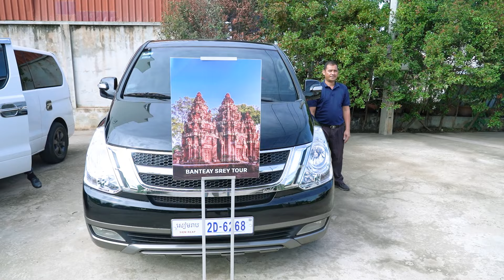មកលេងសៀមរាប កុំបារម្ភពីសេវាធ្វើដំណើរកម្សាន្ត!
សៀមរាប៖ Siem Reap Shuttle Tours ជាក្រុមហ៊ុនផ្ដល់សេវាកម្មទេសចរធ្វើដំណើរកម្សាន្តរួមគ្នាទៅកាន់គោលដៅទេសចរណ៍ដ៏ពេញនិយមក្នុងខេត្តសៀមរាប។ Siem Reap Shuttle Tours ផ្ដល់ជម្រើសទេសចរណ៍ដ៏ល្អឥតខ្ចោះសម្រាប់ភ្ញៀវទេសចរ ដែលមិនសូវមានពេលវេលាច្រើន ចំណាយថវិកាតិច និងបង្កើតទាក់ទង រួមទាំងអនុស្សាវរីយ៍សម្រាប់ភ្ញៀវទេសចរផងដែរ។ ក្រៅពីនេះ Siem Reap Shuttle Tours ក៏បានបន្ថែមសេវាកម្មដឹកជញ្ជូនភ្ញៀវទៅ និងត្រឡប់ពីអាកាសយានដ្ឋានសៀមរាប-ក្រុងសៀមរាប ដើម្បីសម្រួលដល់ទេសចរ។ សេវាដឹកភ្ញៀវព្រលានយន្តហោះ-ក្រុងសៀមរាបរបស់ Siem Reap Shuttle Tours មានតម្លៃសមរម្យម្នាក់៩ដុល្លារប៉ុណ្ណោះ។

ផលិតដោយសារព័ត៌មានឌីជីថលថ្មីៗ
សម្ភាស៖
រូបភាព៖
ដំឡើងរូបភាព៖